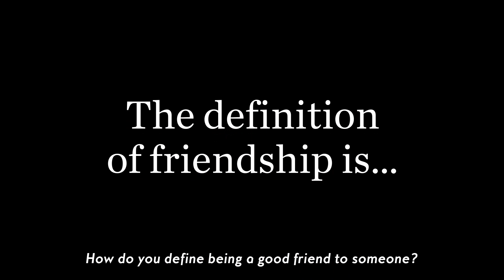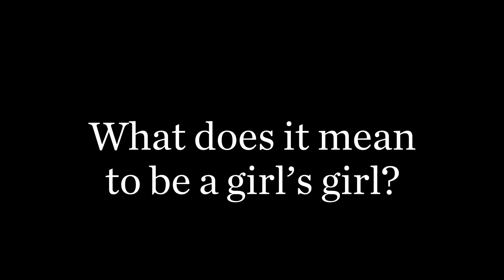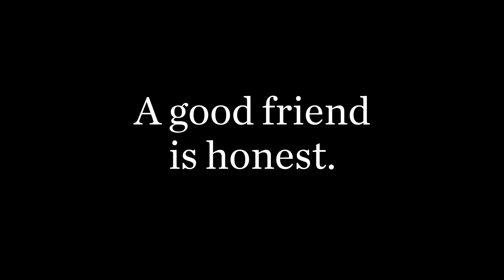How to Be a Good Friend With the Cast of Big Little Lies | Woman with Desk and Chair | InStyle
It’s all about women supporting women and the cast of the cast of Big Little Lies — Reese Witherspoon, Nicole Kidman, Zoë Kravitz, Laura Dern, and Shailene Woodley — know a thing or two about how to be a girl’s girl and a damn good friend. Watch them break it down.